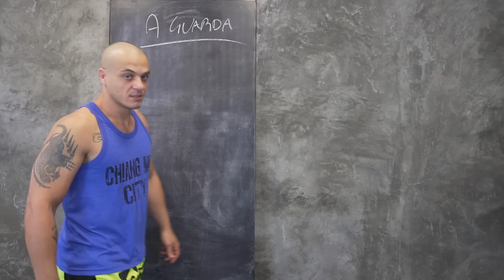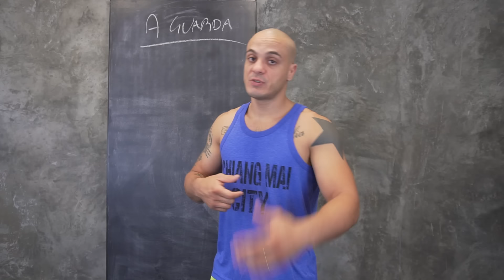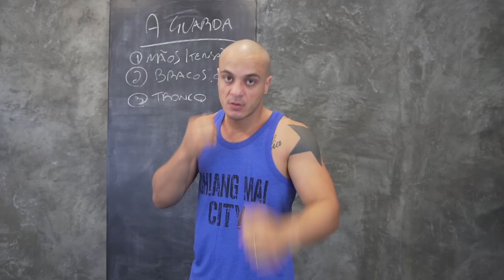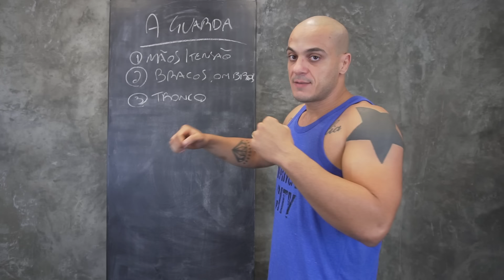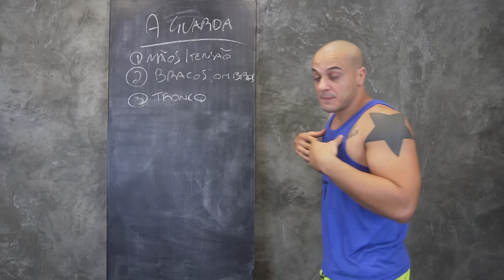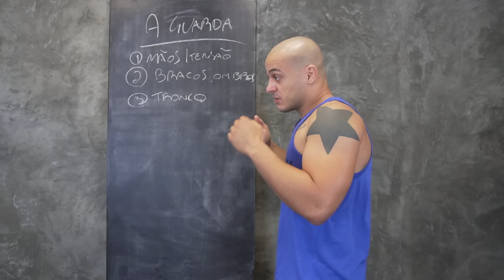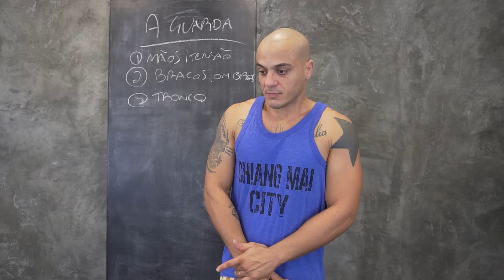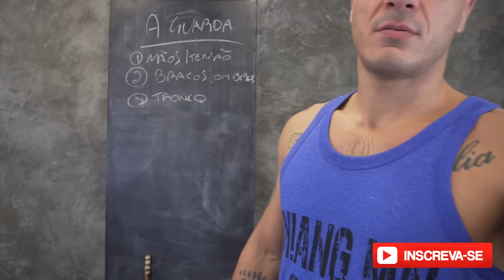ENTENDA SUA GUARDA COM E SEM LUVAS